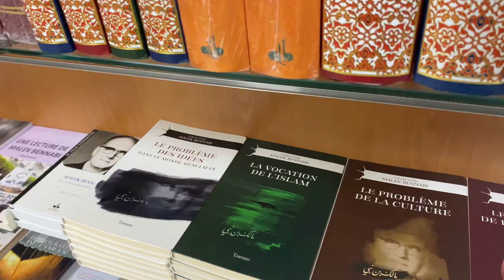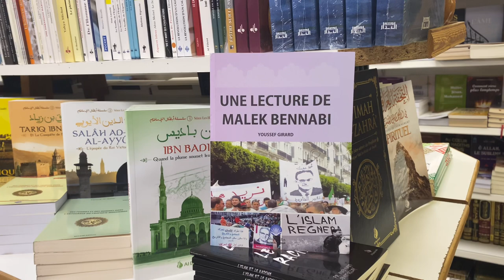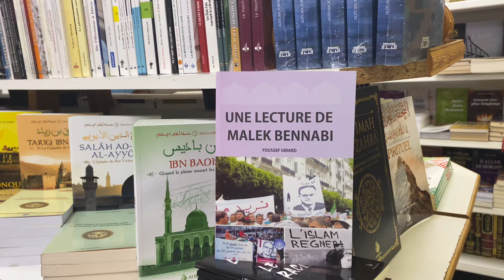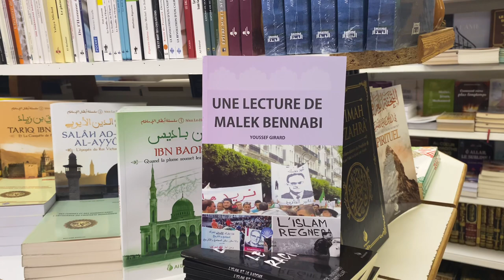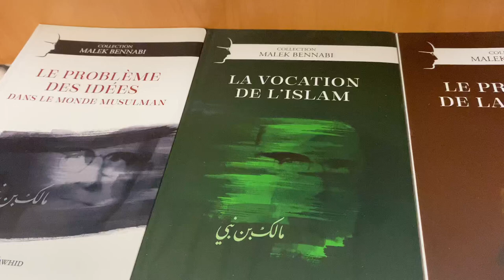Une lecture de Malek Bennabi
Qui est Malek Bennabi, quel est son vécu, quelle est son histoire, quelle est sa pensée, par lequel de ses livres commencer...